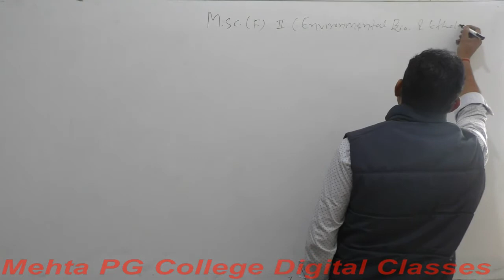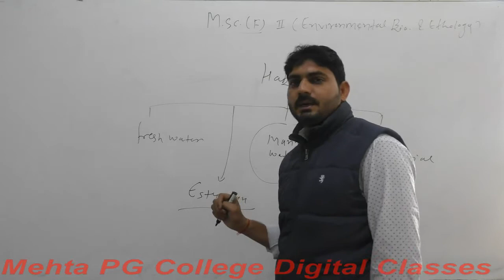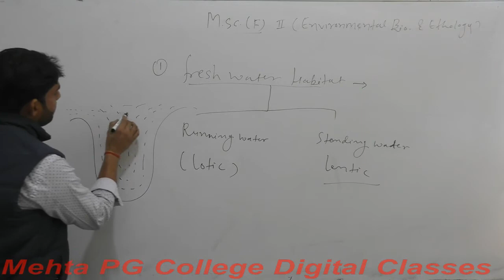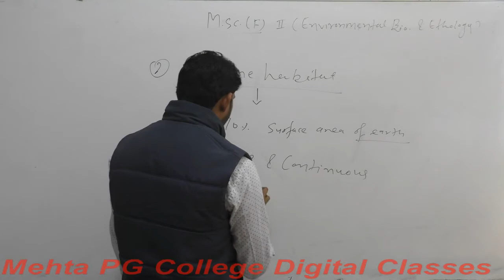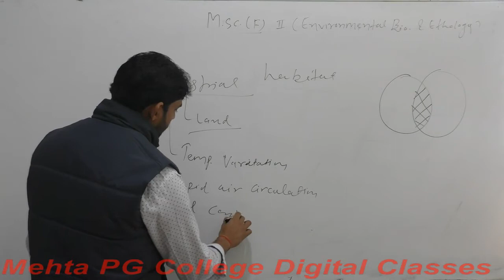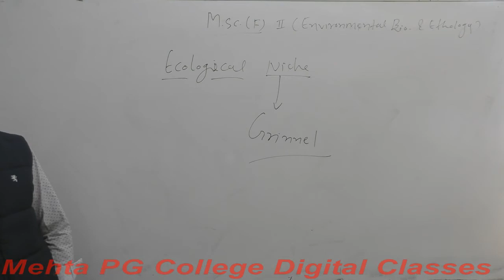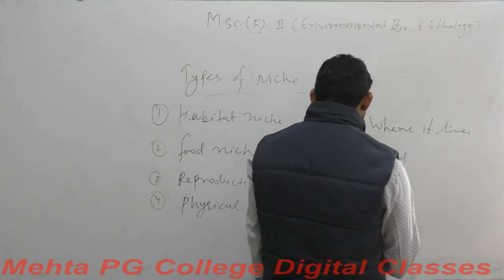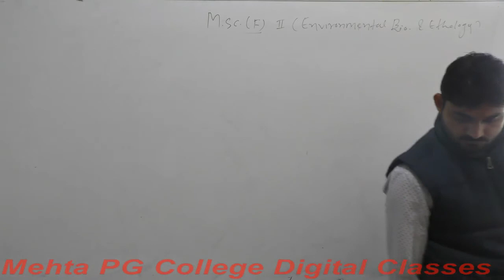M.SC FINAL (ZOOLOGY) ENVIRONMENTAL BIOLOGY AND ETHOLOGY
CONCEPT OF HABITAT & ECOLOGICAL NICHE 1